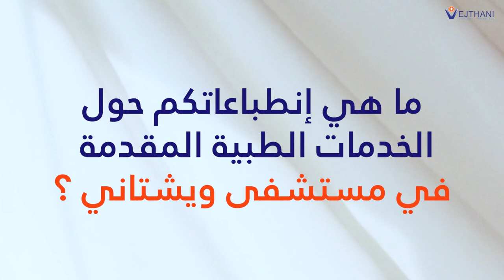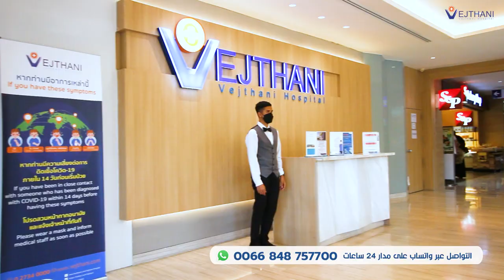إنطباعات المرضى حول الخدمات المقدمة في مستشفى ويشتاني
Facebook  :  Vejthani Hospita l  مستشفى ويشتاني